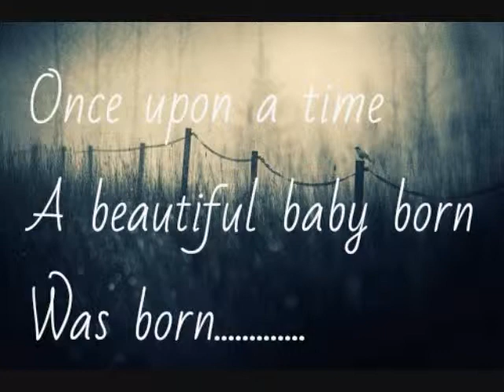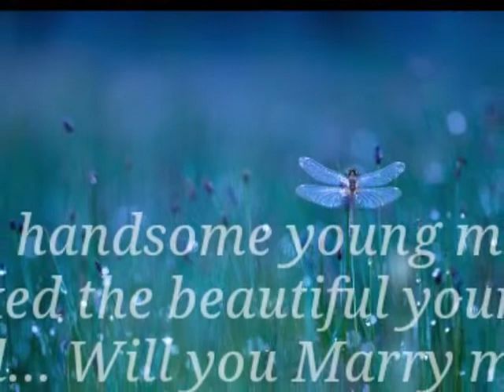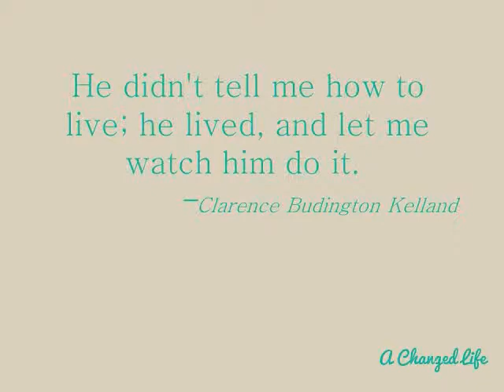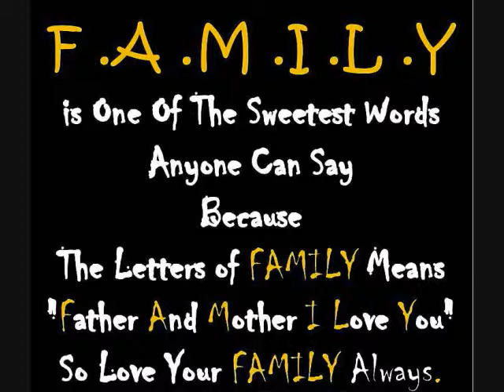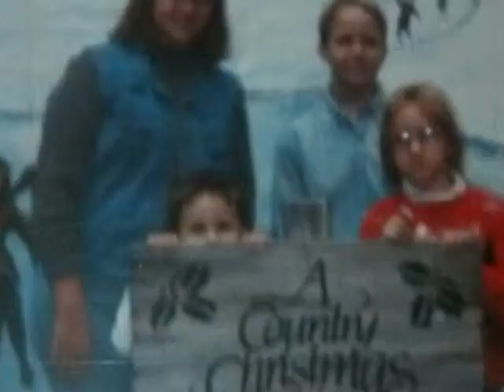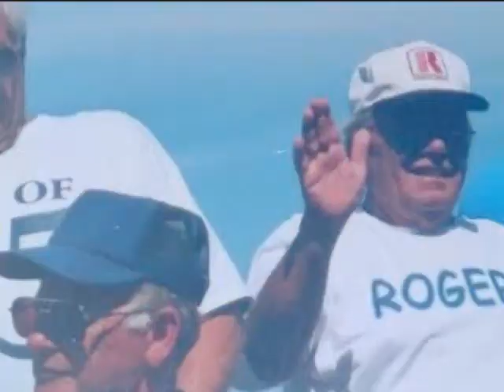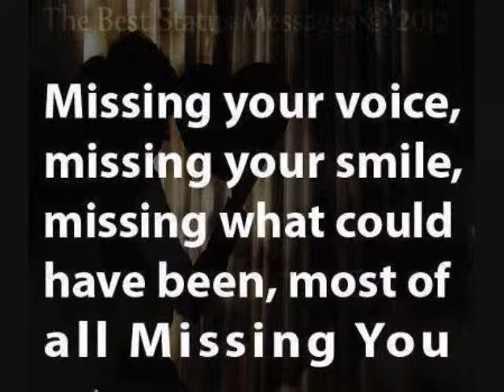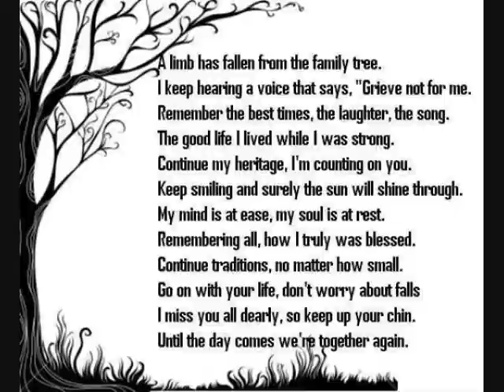Celebration of a Great Man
Memorial of a Great man